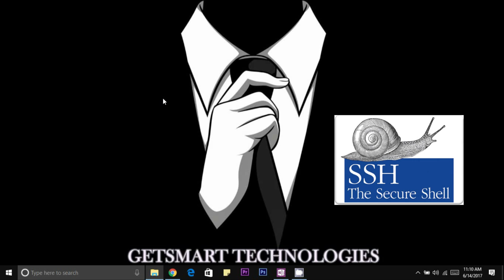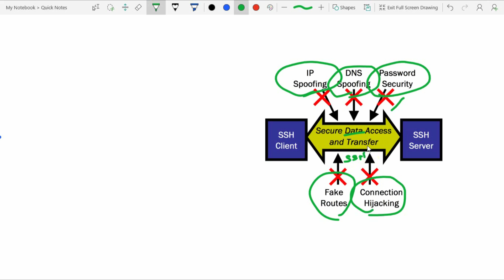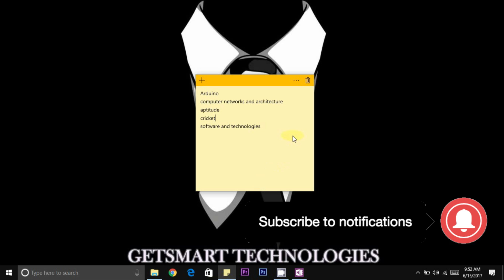What is SSH? How does it work? | Getsmart Technologies | Ganesh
This video is about SSH(Secure SHell) which is a network protocol. I will be covering most of the Network Protocols in upcoming videos. Knowing the protocols is very important to know computer networking.
My previous video was about DNS (Domain Name System) which is again a network protocol. you can check that video through this